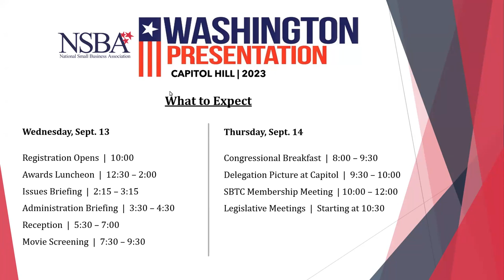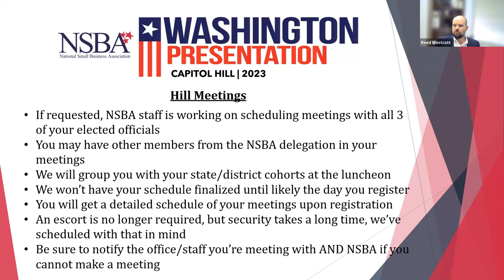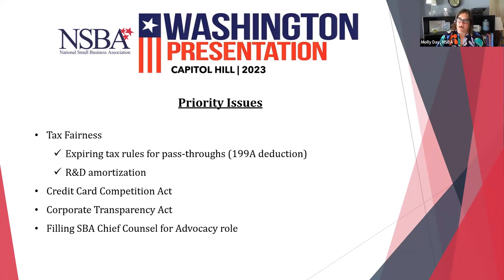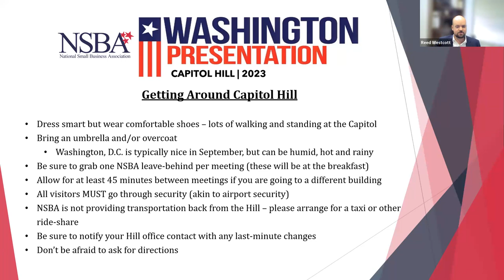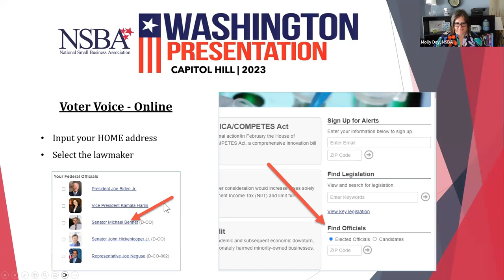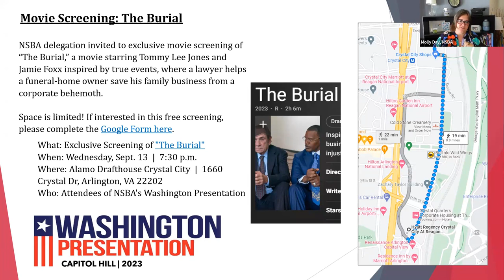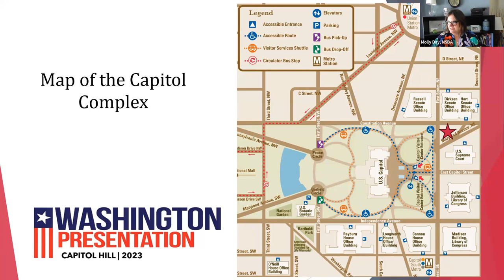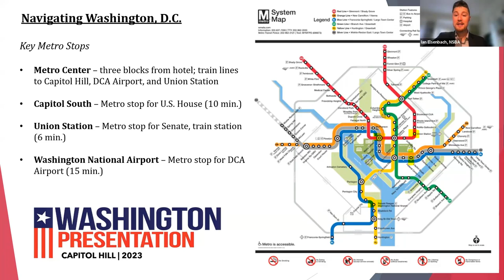NSBA | Washington Presentation: What to Expect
A quick rundown of what to expect as an attendee of NSBA's annual fly-in known as the Washington Presentation - where hundreds of small-business owners travel to Washington to connect with Congress on the realities of running a small business under current laws and regulations.